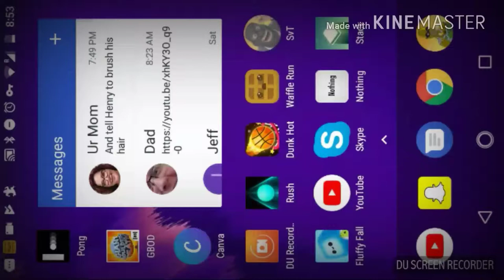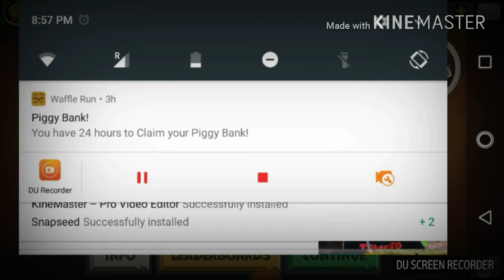They moonkey theife is back from the dead!!!